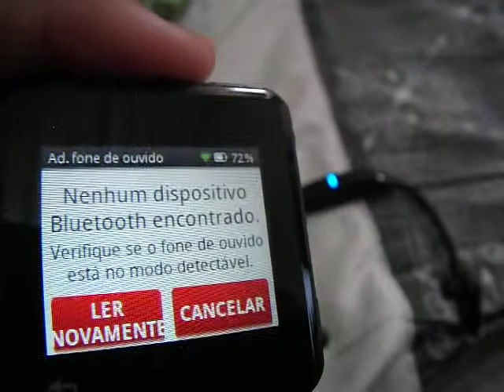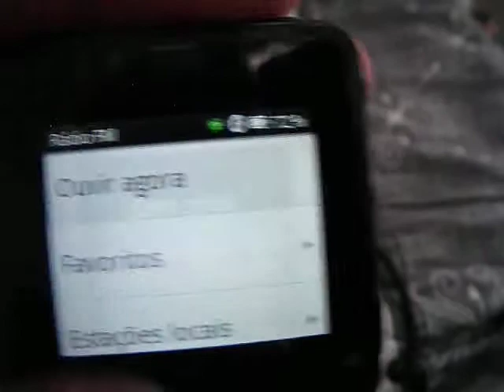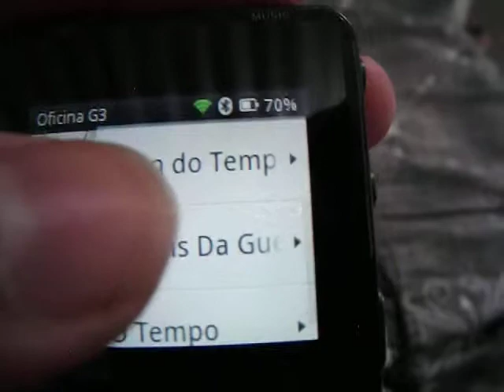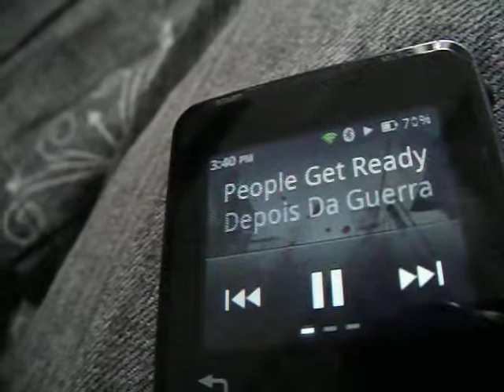MotoACTV rooted conectado em um fone bluetooth motorola S9 HD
ultilizei a DP rom 03/01/2013 Xda sem over! sem customização